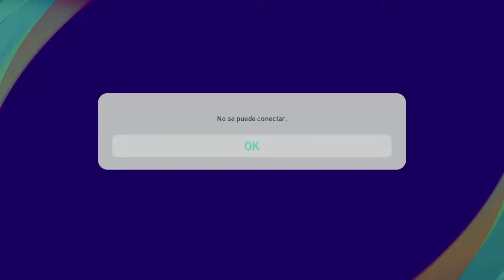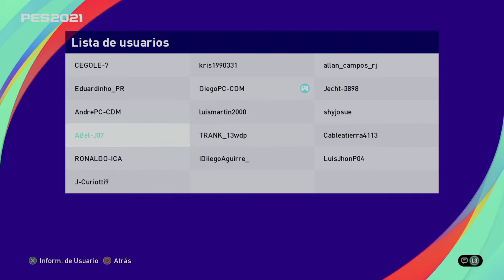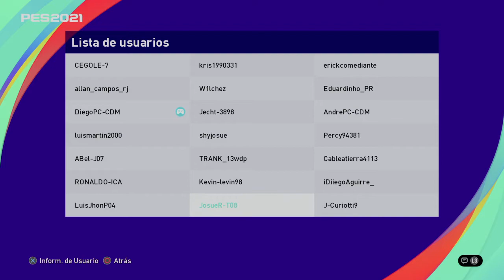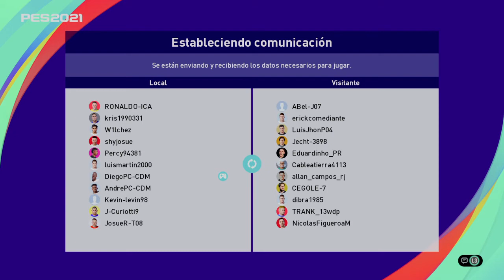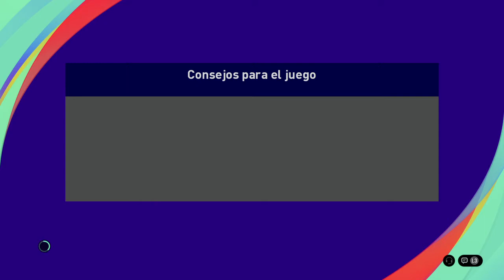Municipal vs Cuzco 2do